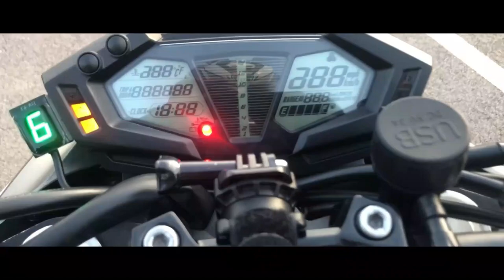لاش غبرت هاذ المدة كاملة ، واش بصح غانبعد من المُوَاطر …؟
motorcycle : kawazaki z800
helmet         : AGV k3
camera        : gopro hero5 black
welcome to ;